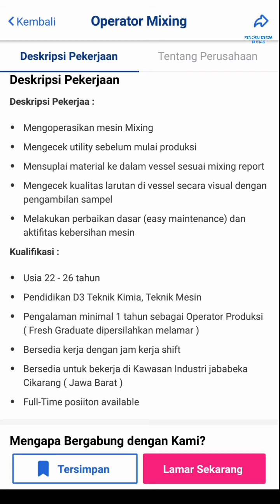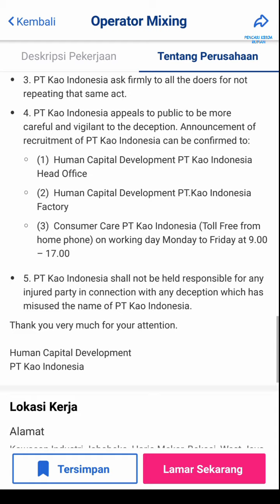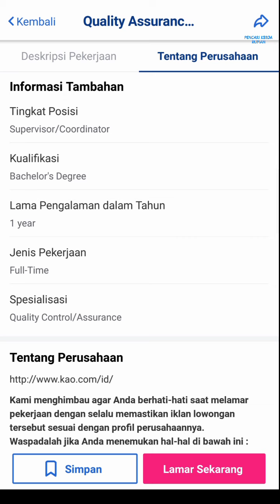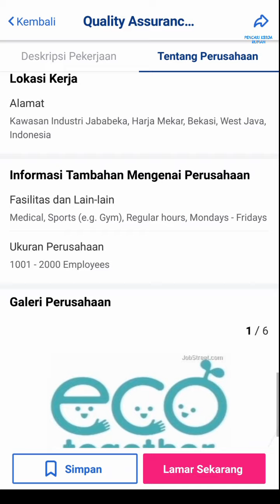Loker Operator PT Kao Indonesia ( 2 posisi ) Lowongan PT Kao Karawang & Jababeka Industri hari ini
Lowongan kerja info loker Operator Produksi PT Kao Indonesia industri Karawang dan Jababeka hari ini

1. Operator Mixing (Jababeka Factory)

Alamat PT. Kao Indonesia
Kawasan Industri Jababeka, Jl. Jababeka VI, Wangunharja, Kec. Cikarang Utara, Kabupaten Bekasi, Jawa Barat 17530

2. Quality Assurance Executive (Karawang Factory)

Karawang International Industrial City (KIIC) Jl. Harapan Raya VI Lot. LL-3A, Sirnabaya, Kec. Telukjambe Tim., Kabupaten Karawang, Jawa Barat 41361